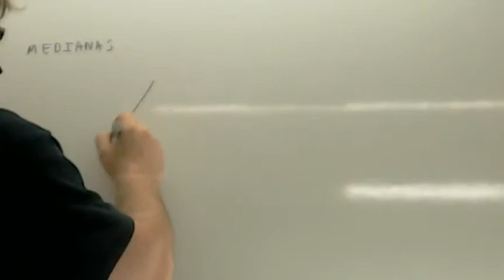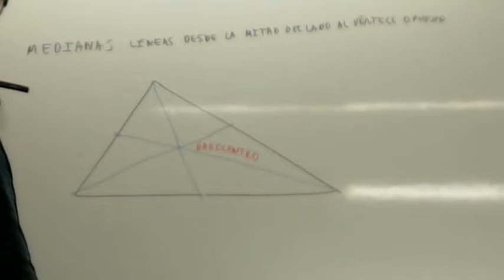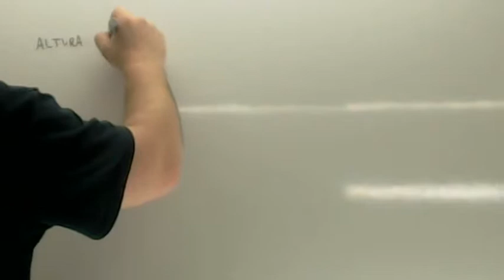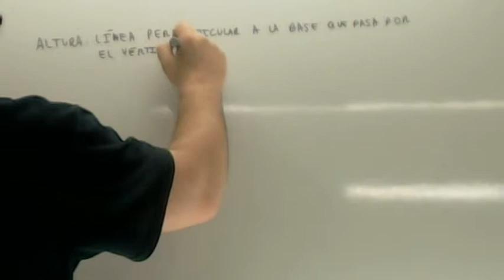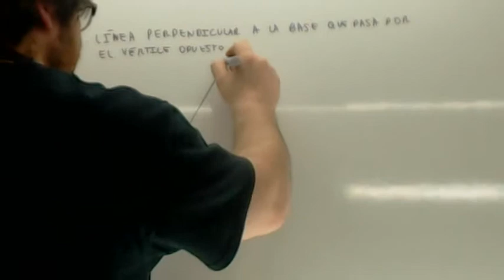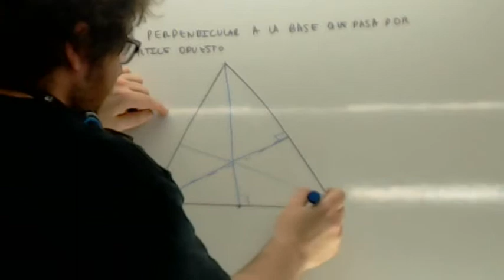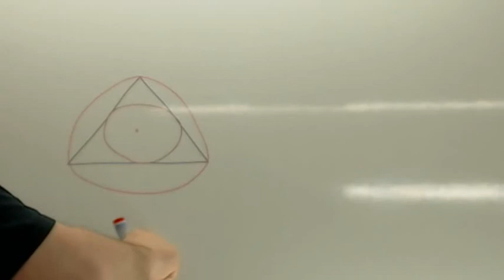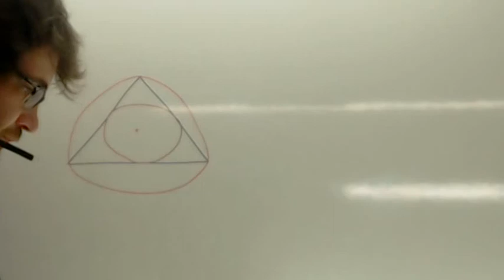Baricentro 1 ESO Usero